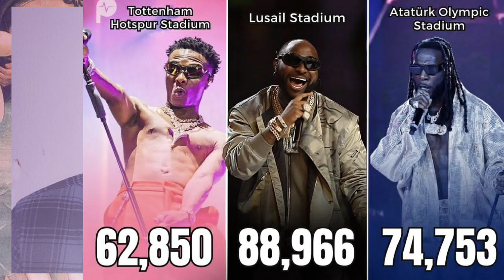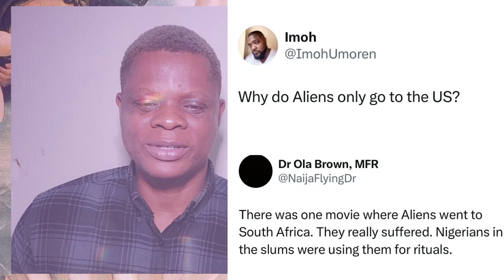Aliens 👽 In Nigeria | Jay Z Buys Tottenham | Olamide's Church